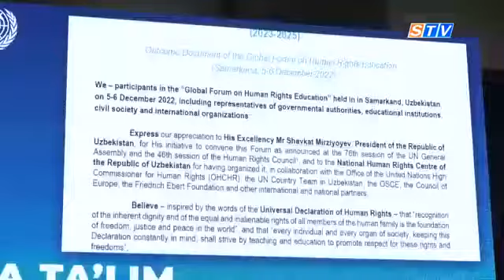GLOBAL FORUMNING YAKUNIY HUJJATI IMZOLANDI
Majlisda xorijiy ekspertlar fikri tinglangandan so’ng ishtirokchilarning taklif, tavsiyalari asosida 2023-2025 yillarga mo‘ljallangan yakuniy hujjat - “Inson huquqlari sohasida ta’limni rivojlantirish bo‘yicha Samarqand harakatlar rejasi” qabul qilindi.